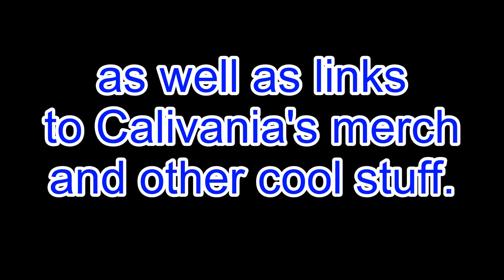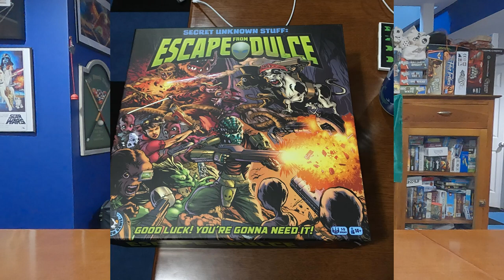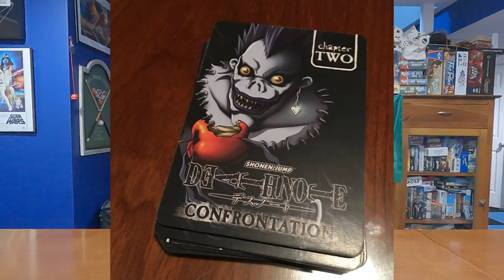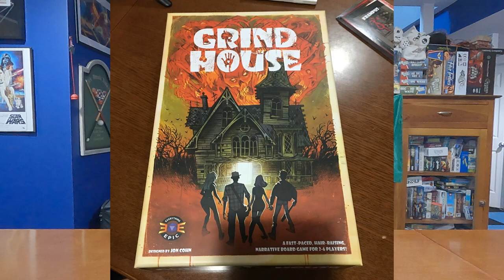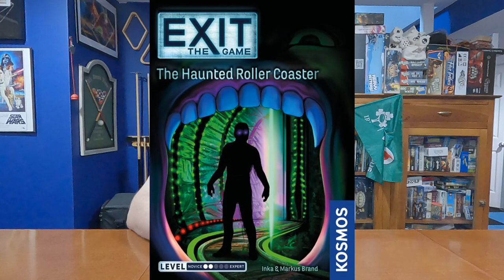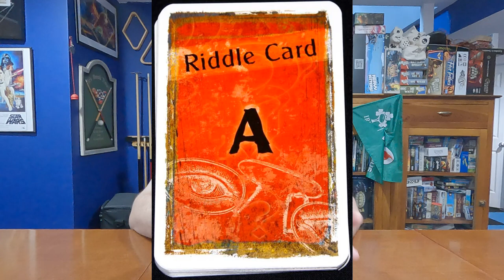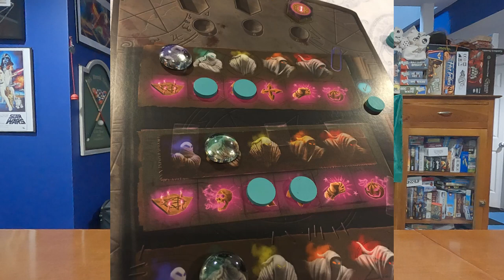Top 10 Games to play on Halloween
Join my website, it's free!